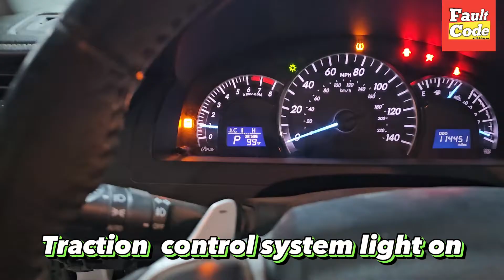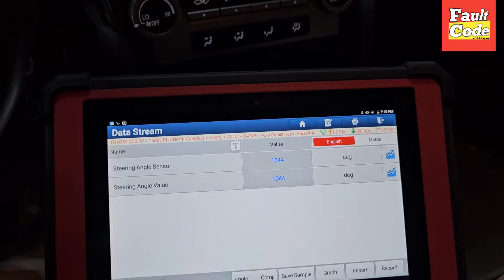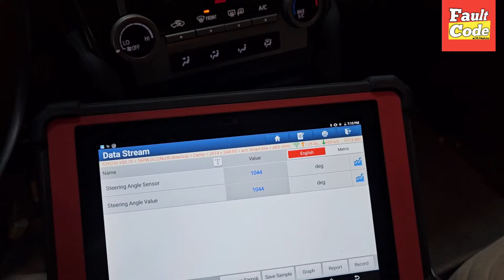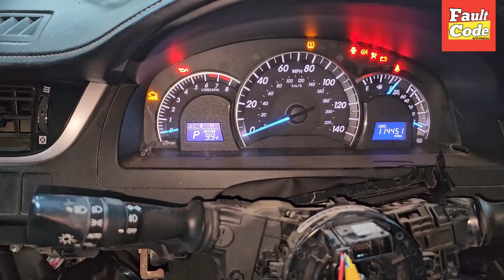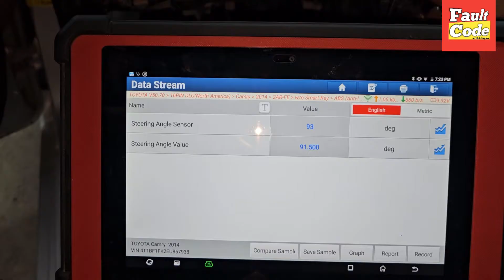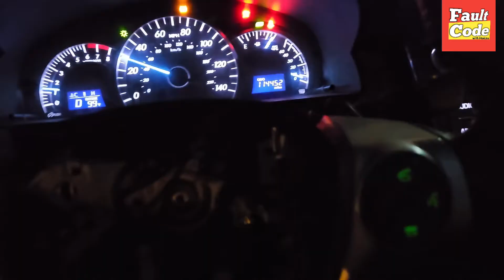c1433 steering angle sensor internal circuit || Solutions with complete guide 💯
Hi Frindes I hope are fine in this video I show you how to fix c1433 steering angle sensor internal circuit in toyota camry/ toyota raw 4 with complete guide and solution